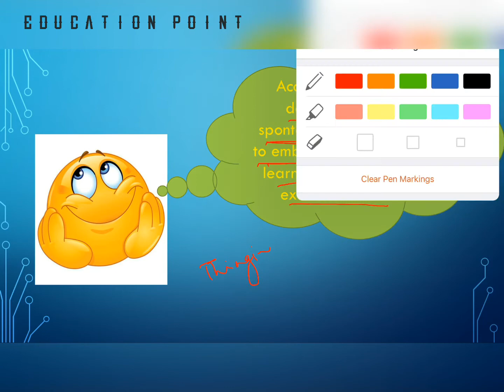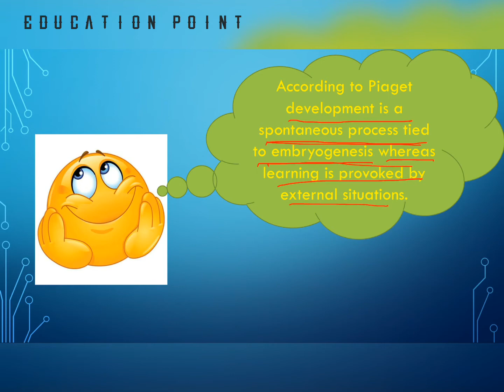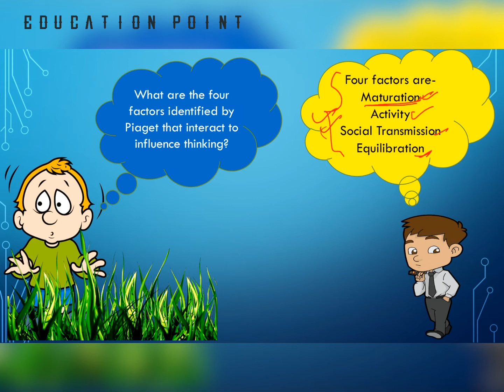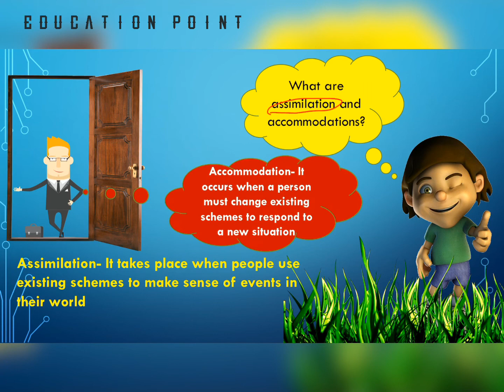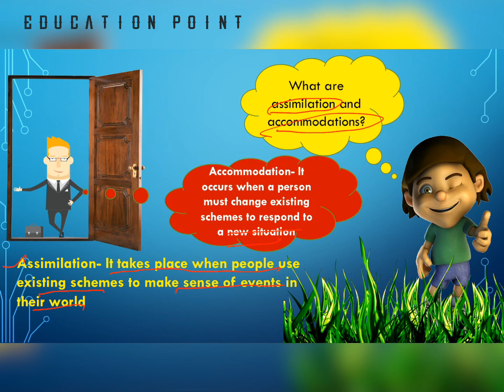Constructs and critical perspectives on development ll CTET 2021 ll Jean Piaget A Swiss psychologist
This video is for CTET aspirants